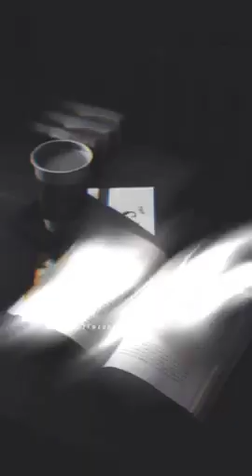tum to reh lete ho hamare bina status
jise sabse jyada pyar karo pyar ki kadar nahi karta